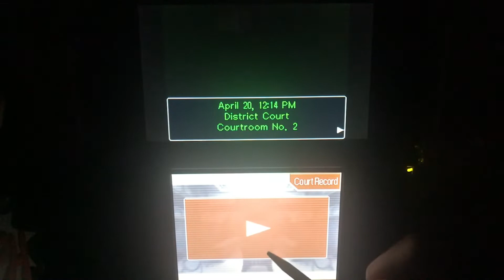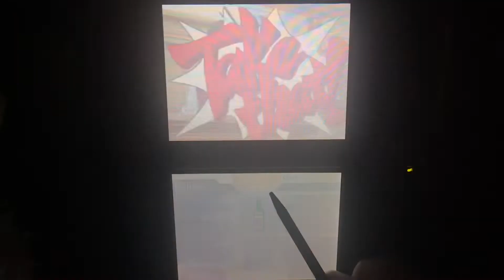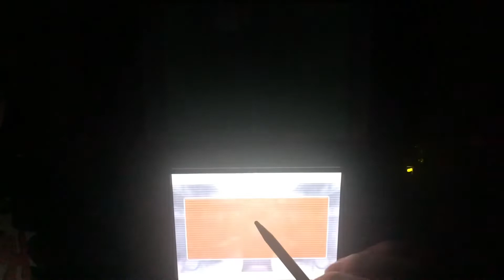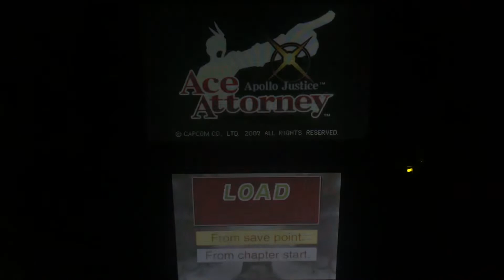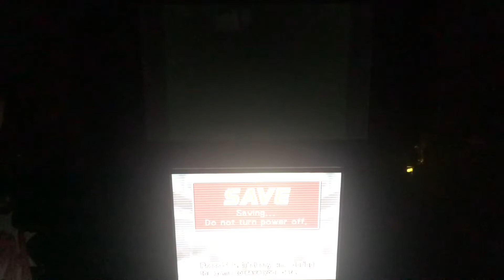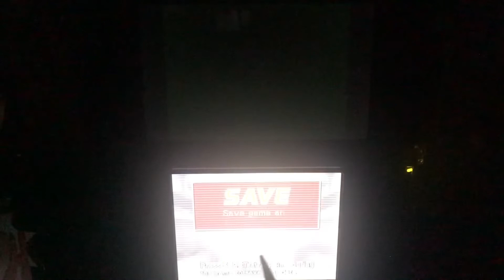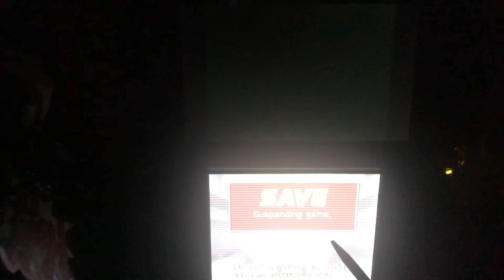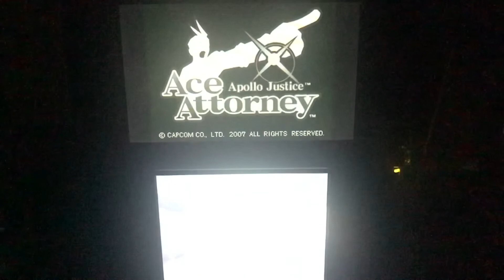Ace Attorney: Apollo Justice Playthrough but this time i suck aka pt.3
finishing up the first trial and being an absolute fool